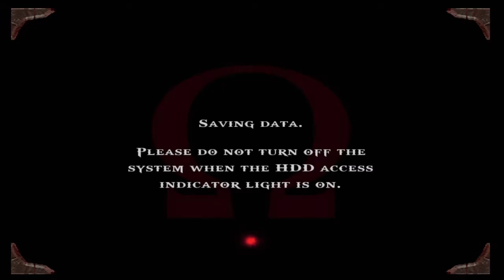God of war pt 14